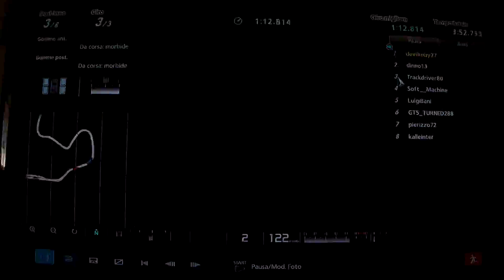DEVILROBY27 GT5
GT5 TRIALMOUNTAIN GARA SUPER TIRATA AGOSTO 2013